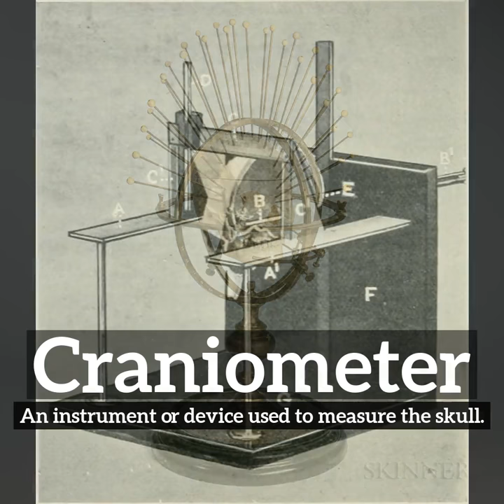How to Say Craniometer in English? | How Does Craniometer Look? | What is Craniometer?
Learn how to pronounce craniometer with Imago Spectrum.

What is craniometer?
How does craniometer look?
How to say craniometer in English?
What does craniometer represent?
What is the defintion of craniometer?

Imago Spectrum allows you to easily memorize common English words and phrases by joining visual and auditory learning environments into a short video. Focus on the images and repeat craniometer several times for best retention results.

In this video we are speaking the word, craniometer. Do take note of how craniometer is spelled.
The definition of craniometer is listed below the word in the video.
Craniometer:  An instrument or device used to measure the skull.